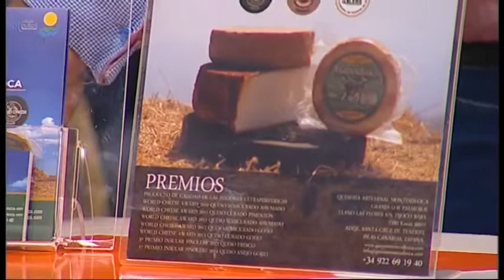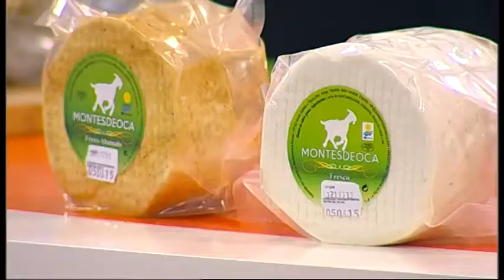Parranda Canaria Programa 29:01:16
Espacio televisivo de Televisión Canaria volcado con el foclore, la música popular y la tradición musical de las Islas Canarias, diseñado y presentado por Alexis Hernández.
Un nuevo formato con diversas innovaciones y peculiaridades.
El espacio cuenta con su propia parranda titular, que servirá como apoyo musical para las diferentes voces invitadas.
Cada una de las entregas cuenta con un invitado principal, protagonista de una larga entrevista y del que se trazará su perfil en torno a la música canaria.
Cabe destacar que en cada episodio, se presentan nuevos talentos de la música folclórica y popular descubiertos y 'fichados' en un formato previo —El Club de los Talentos— también ideado y producido por Alexis Hernández. Texto